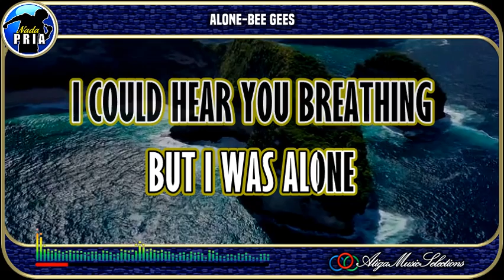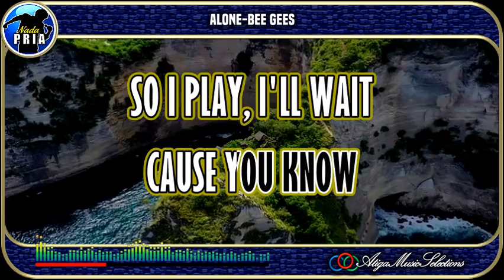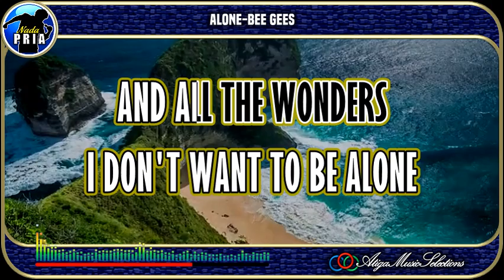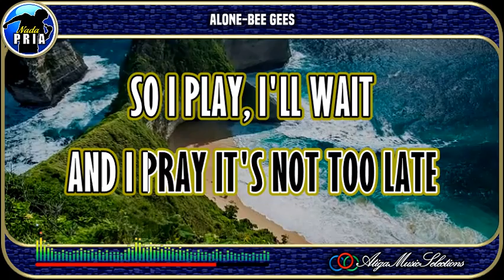Alone|Bee Gees|Male Tones|Karaoke|Barat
Alone Bee Gees Male Tones Karaoke
Bee Gees Alone Male Tones Karaoke
Karaoke Alone Bee Gees Male Tones
Alone Bee Gees Karaoke
Genre Song : Pop Barat
Karaoke with Big Lyrics and HQ Music
Thank you for stopping by Channel A3 Music Selection, Youtube.com/@KaraokeAku
 Because Sharing Is Beautiful.
"Thank you very much, we say to:
Creators, Singers, Musicians & the Entire Team Related to Your Extraordinary Creations, So that we can all enjoy Your Creations.
Thanks & Enjoy, Regards"
Karaoke Bee Gees Alone
Karaoke Bee Gees
A3 Music Selections, @KaraokeAku
BHC